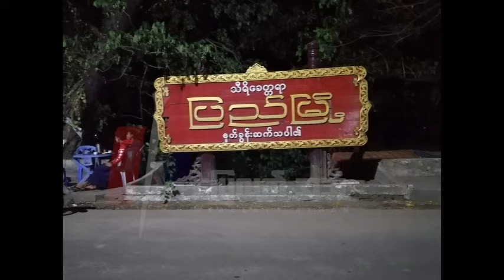Internet Khit Thit သတင်းဌာန၏ မေ ၂၆ ရက်နေ့ ညပိုင်း သတင်းထူ